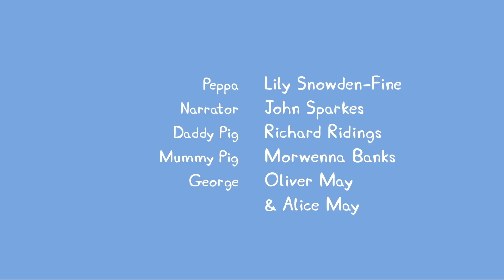Pepa Prase - Papagaj poli - Pepa Prase na srpskom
Serija je zasnovana na avanturama antropomorfnog ženskog praseta po imenu Pepa, njenog mlađeg brata Džordža, njene porodice i prijatelja. Svaki od njenih prijatelja je različita vrsta sisara. Pepini prijatelji su istih godina kao i ona, i Džordžovi prijatelji su isto godište kao i on. Pepa obožava da se igra, ali i da skakuće po blatnjavim baricama. Svaka njihova avantura srećno se završava uz glasan smeh.